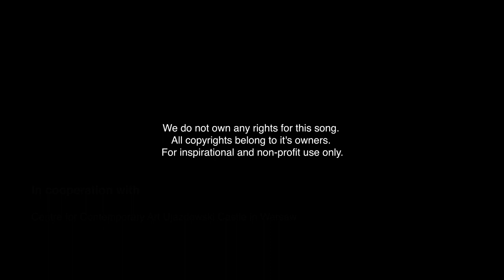HD Factory - Just the way you are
Song: Bruno Mars - Just the way you are

- Shiney.